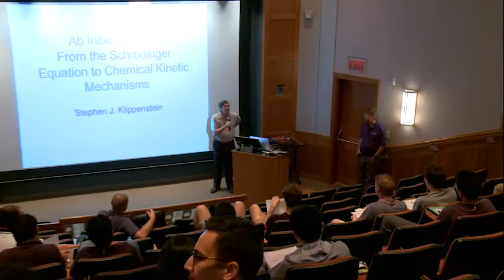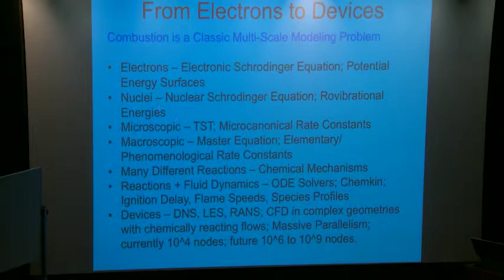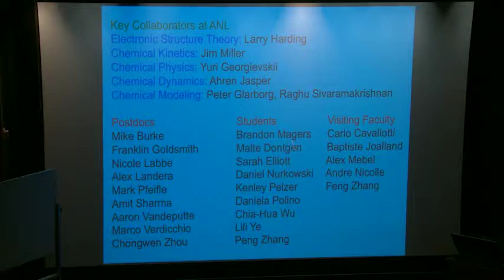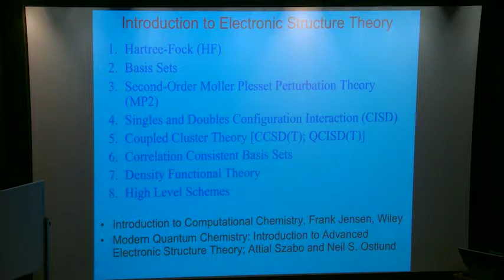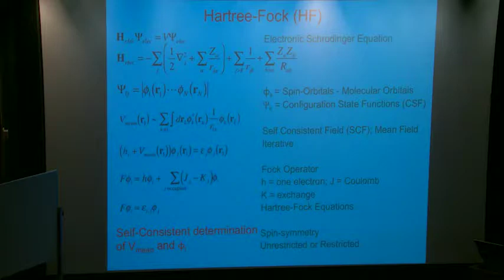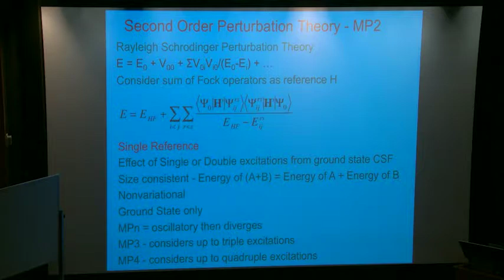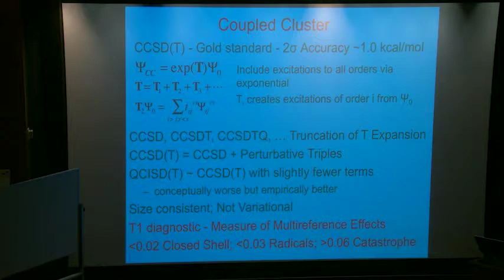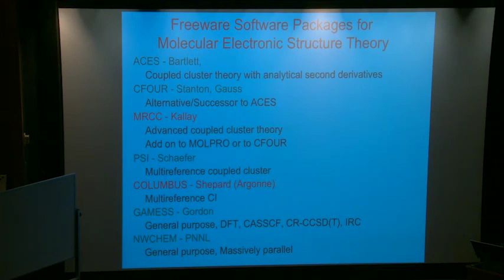Predictive Ab Initio Kinetics for Combustion, Klippenstein, Day 1 Part 1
A lecture from the 2017 Princeton Combustion Institute Summer School on Combustion.